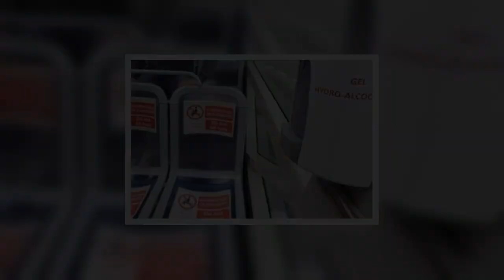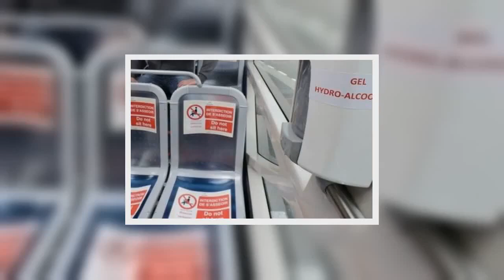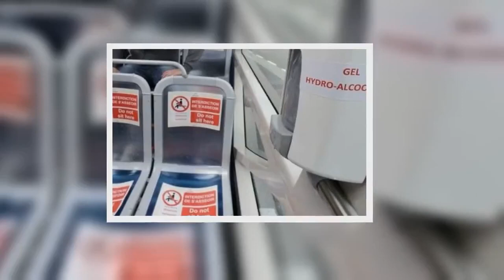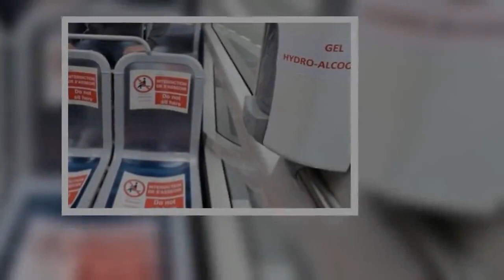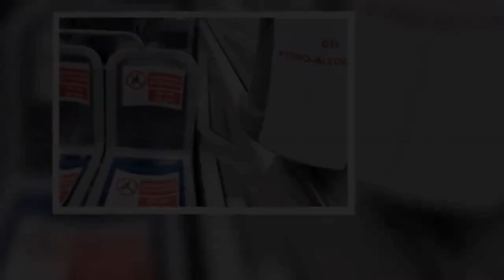Bus driver left brain dead after face mask row as family 'have no more tears'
The family of a bus driver beaten and left brain dead by a gang after demanding they wear face coverings said today they "have no more tears".  Hardworking family man Philippe Monguillot is pictured today for the first time after the sickening assault left him with catastrophic injuries.  The 58-year-old was savagely beaten by a group of passengers who refused to wear masks after getting on his bus near Bayonne train station in France.   Mr Monguillot's 18-year-old daughter Marie told  Sud Ouest : "It's not my father breathing, it's the ventilator... we know that it's over.  "We are empty... we have no more tears."    The bus driver was close to retirement and leaves behind three daughters aged 18, 21 and 24.  While his wife Veronique Monguillot said: "He can't leave us like this, he was going to be 59 years old soon.  "No, you don't do this over a bus ticket. You don't kill for free like this."   Speaking to  Le Parisien, she added: "I don't want to face the facts. I feel like I'm living a nightmare."   She added that her family's lives had been "destroyed in seconds."  With her husband, Mrs Monguillot had planned to buy a motorhome in September ahead of his retirement next year.    Two men have been charged with attempted murder over the attack which took place around 7pm on Sunday.  Prosecutor Marc Mariee told a press conference that three men had boarded the bus with a dog.  When they were joined by a fourth person at a later stop Mr Monguillot went to check his ticket.  This is when the driver asked them to put face coverings on, as is in line with the current law aimed at preventing the spread of coronavirus.  The prosecutor said: "There were insults and then shoving. The bus driver was pushed out of the bus."  Mr Monguillot suffered an "extremely violent attack" with two of the men allegedly punching and kicking him.   Some of the men fled and the driver was left critically injured on the pavement and was found unconscious by emergency services.  The prosecutor's office said one person was arrested at the scene and four detained in an apartment in Bayonne.  A minor was later released by police.   Two, aged 22 and 23, have been charged with attempted murder. They are believed to have been known to police previously.  Two more have been charged with failing to assist to a person in danger - a crime under French law - and one of the group is also accused of attempting to hide a suspect.    All suspects are in custody.  In France, face coverings and masks are compulsory on all public transport.   A colleague of Mr Monguillot described him as a "decent and hardworking man who always looked after passengers."  He added: "There has been a lot of tension over masks, because they are the law, but bus staff are not police, and we should not have to enforce the law."   Many of Mr Monguillot's colleagues have said they will not work until his funeral.   Local media reports there have been three other assaults sparked by rows over face masks.   Claud